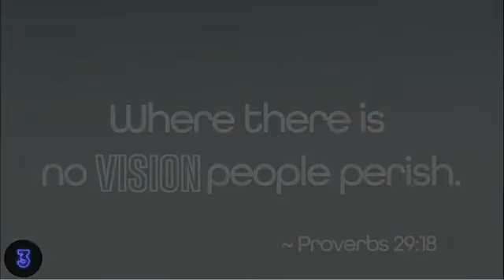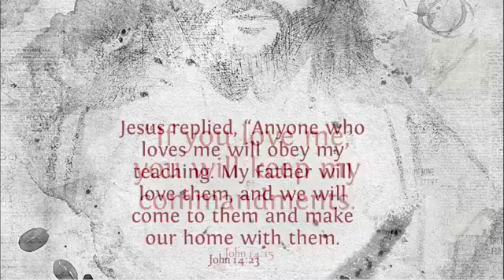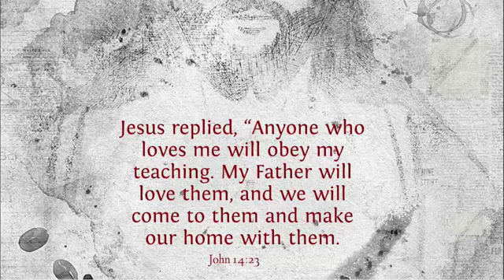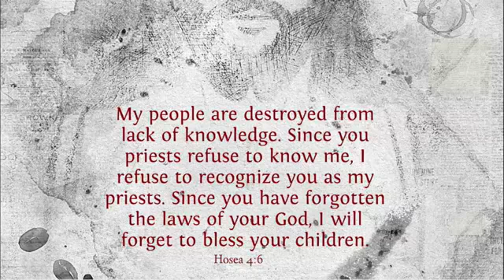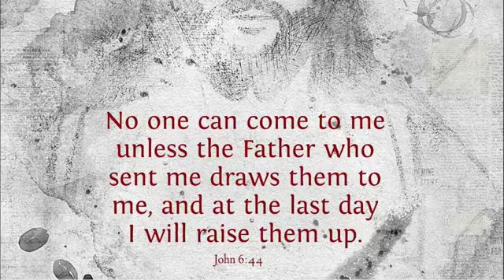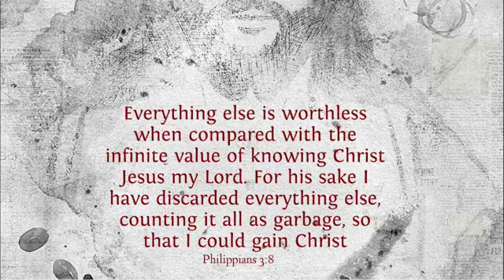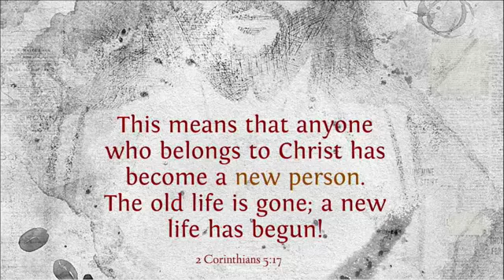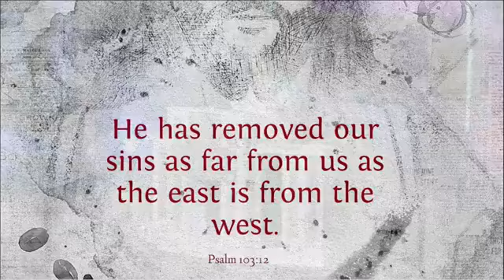Keep the Main Thing the Main Thing Part I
Message Title: Keep the Main Thing the Main Thing Part I
Speaker: Pastor Randy Blan
Scriptures: John 14:23, John 21:17